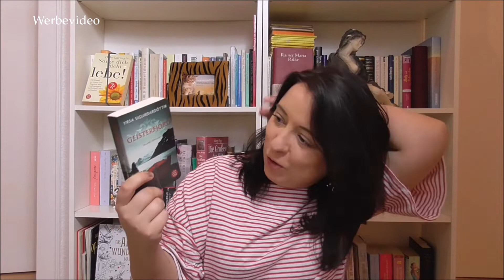TAG| Winter Weihnacht| Alice im Bücherland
HOHOHO

Die wunderbare Melanie vom Kanal "Melanie liest "hat einen wirklich tollen, winterlichen Tag gestaltet.Danke fürs taggen, ich habe mich sehr gefreut. Zum Einem weil ich Tags liebe , aber auch weil sie so interessante Fragen und Punkte zusammengestellt hat.

Die Fragen
𝓦𝓮𝓲𝓱𝓷𝓪𝓬𝓱𝓽𝓼𝔀𝓾𝓷𝓼𝓬𝓱𝓵𝓲𝓼𝓽𝓮
Welches Buch steht ganz oben?

𝓚𝓷𝓮𝓬𝓱𝓽 𝓡𝓾𝓹𝓻𝓮𝓬𝓱𝓽
Ein enttäuschendes Buch, das seine Rute verdient hat.

𝓓𝓮𝓻 𝓢𝓽𝓮𝓻𝓷 𝓿𝓸𝓷 𝓑𝓮𝓽𝓵𝓮𝓱𝓮𝓶
Ein Buch, das dich in eine weit entfernte Stadt oder Welt geführt hat.

𝓖𝓮𝓼𝓬𝓱𝓮𝓷𝓴𝓮
Welches Buch hat dich positiv und/oder negativ überrascht?

𝓰𝓮𝓼𝓬𝓱𝓶ü𝓬𝓴𝓽𝓮𝓻 𝓦𝓮𝓲𝓱𝓷𝓪𝓬𝓱𝓽𝓼- 𝓫𝔃𝔀. 𝓒𝓱𝓻𝓲𝓼𝓽𝓫𝓪𝓾𝓶
Ein Buch mit einem wunderschönen Cover.

𝓡𝓾𝓭𝓸𝓵𝓹𝓱 𝓶𝓲𝓽 𝓭𝓮𝓻 𝓻𝓸𝓽𝓮𝓷 𝓝𝓪𝓼𝓮
Ein Protagonist mit einer erstaunlichen Entwicklung.

𝓦𝓮𝓲𝓱𝓷𝓪𝓬𝓱𝓽𝓼- 𝓫𝔃𝔀. 𝓒𝓱𝓻𝓲𝓼𝓽𝓫𝓪𝓾𝓶𝓼𝓹𝓲𝓽𝔃𝓮
Dein bisheriges Highlight aus 2018.

𝓢𝓽𝓮𝓻𝓷𝓼𝓬𝓱𝓷𝓾𝓹𝓹𝓮
Welche Neuerscheinung des nächsten Jahres wünschst du dir jetzt schon sehnlichst herbei?

𝓦𝓮𝓲𝓱𝓷𝓪𝓬𝓱𝓽𝓼𝓶𝓪𝓷𝓷/𝓒𝓱𝓻𝓲𝓼𝓽𝓴𝓲𝓷𝓭
Ein Buch, das dir eine wertvolle Lektion vermitteln/weitergeben konnte und dir somit etwas Besonderes geschenkt hat.

𝓝ä𝓬𝓱𝓼𝓽𝓮𝓷𝓵𝓲𝓮𝓫𝓮
Welches Buch/welcher Autor hat mehr Aufmerksamkeit verdient?

( Ich habe deine schönen Überschriften übernommen Melanie, ich hoffe das war ok?)

Kanäle die mehr Aufmerksamkeit verdienen

FÜHLT EUCH ALLE GETAGGED !!!

WERBEVIDEO
WEGEN MARKEN UND PERSONENNENNUNG